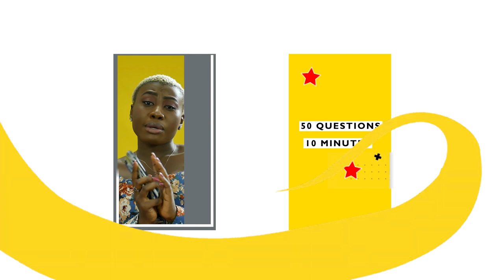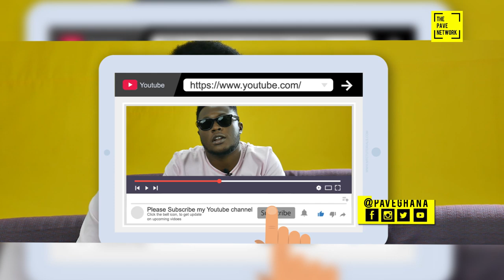50QUESTIONS WITH KOJO LYTTLE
MAN TIME! WE SIT WITH THE "SHARP SHOOTER" AND DELVE INTO HIS LIFE FOR THIS EPISODE.